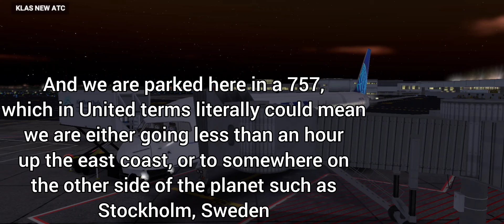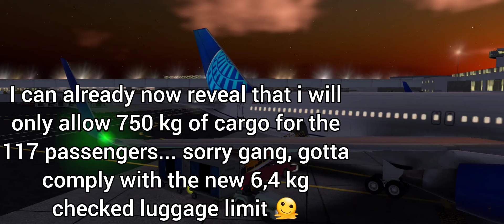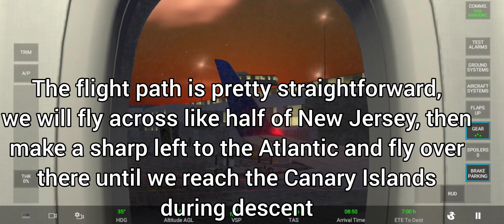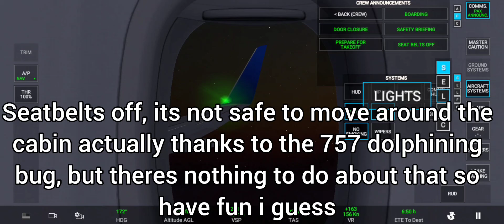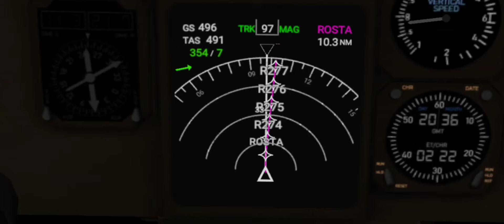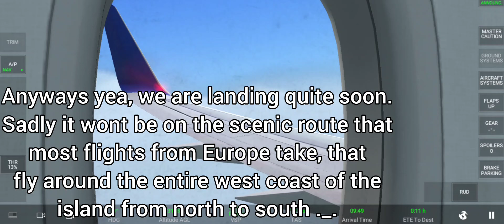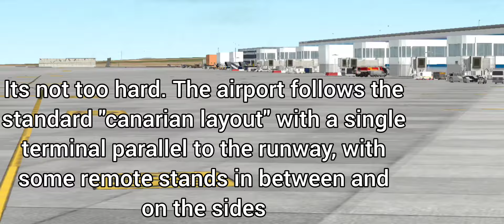Red-eye on the 757 | United Airlines Boeing 757-200 | Newark (KEWR) to Tenerife (GCTS) | RFS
Hi hello hey whats up, another banger i suppose. This time its time to simulate the greatest relief of all, escaping from Newark. And our destination is none other than the beautiful island of Tenerife, Spain's highest point and beloved European vacation gem, now also open to Americans since 2022 thanks to UA's nonstop 757 service to the island. I can promise a spectacular dusk and sunrise on this redeye flight, plus some amazing canarian scenery of course. Enjoy!

Intro:
I'm Sitting Here Wondering by Philip E Morris

Other:
Happy Holidays by Jeff Kaale
The City by Silicon Estate
Summer Sidewalk by Audionautix.com
Sun & Plastic by Philip E Morris

You may reuse my video footage, but credit me please, and dont be a jerk and reupload an entire video lmao